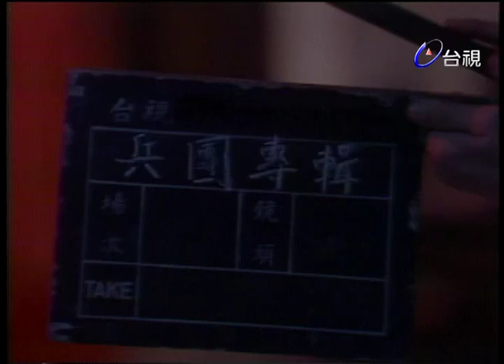短劇‹西遊記›｜03 蜘蛛洞歡樂歌舞秀！【綜藝兵團】精彩